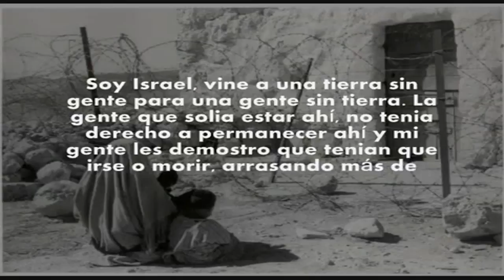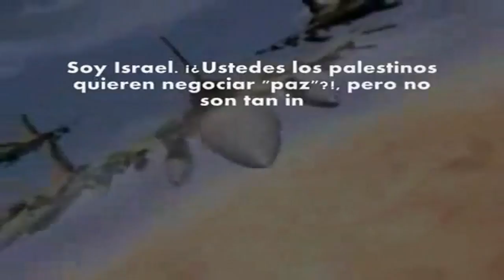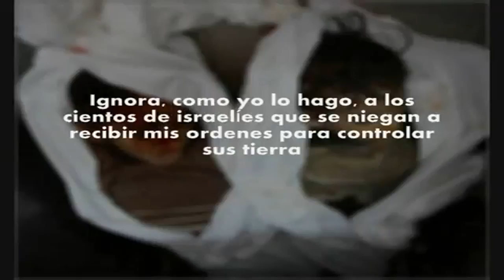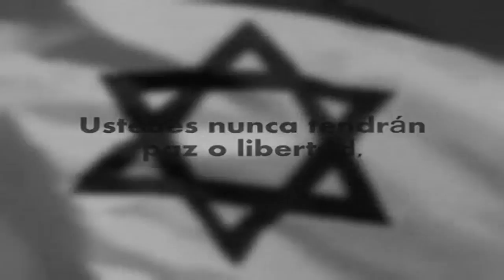I am Israel ( Spanish Version ) Soy Israel